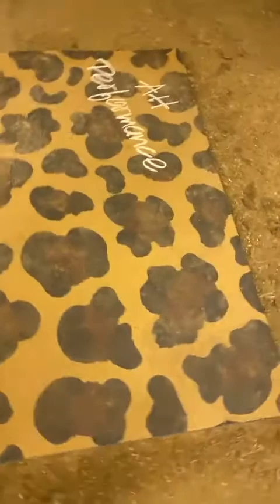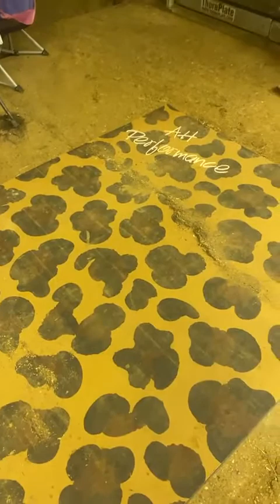Barn Tour With Nite-Nite Cookies!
Take a walk through the barn with us as pass out the Nite-Nite snax!!